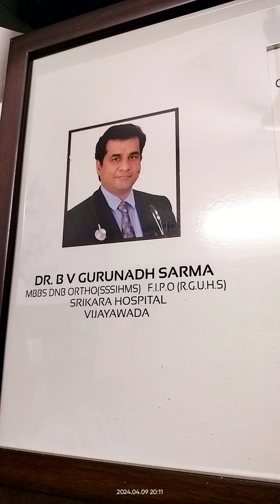With my Schoolmates @ Vijayawada - 9 Apr 2024